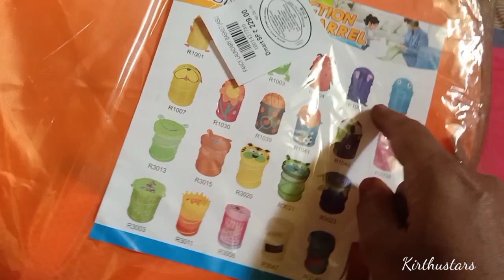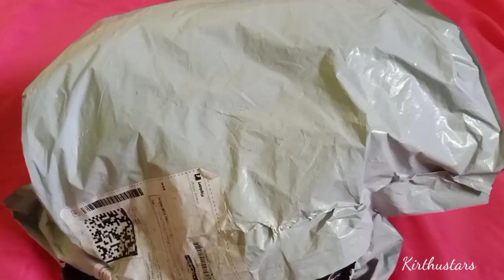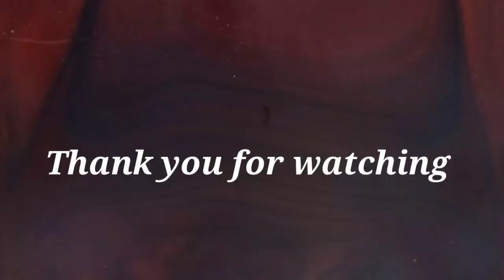D Mart shopping Haul in 2021 | latest collections at D Mart |D Mart Home organisers/kirthustars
Hai friends this video is  about d mart shopping haul.In d mart I bought some useful kitchen products at low price.hope this video will be useful to all.